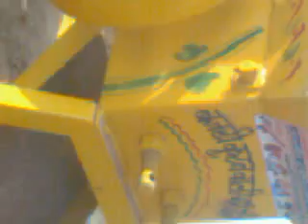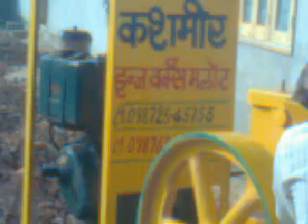Brick crusher machine 9056767855